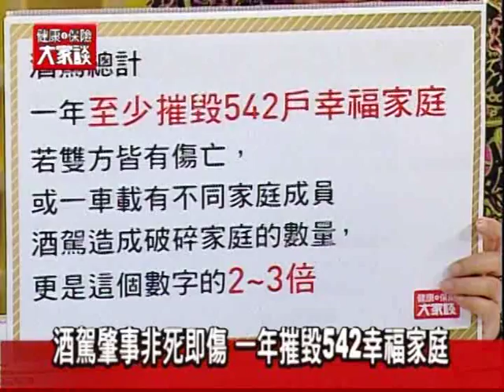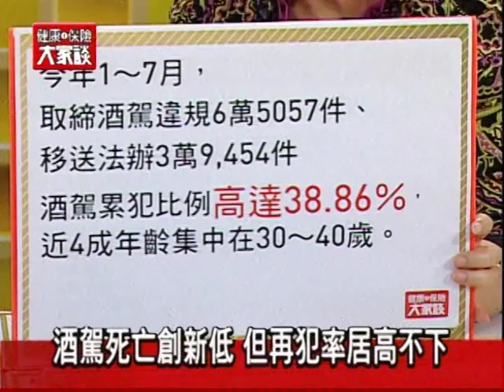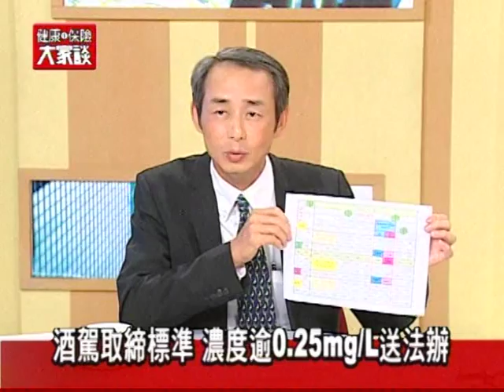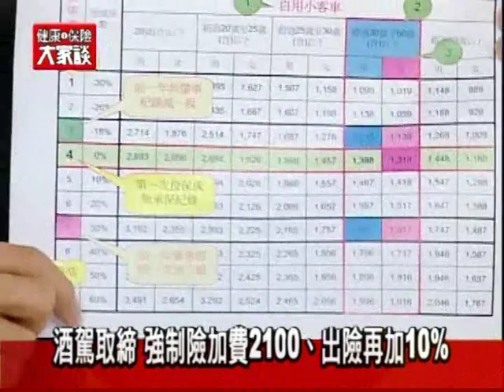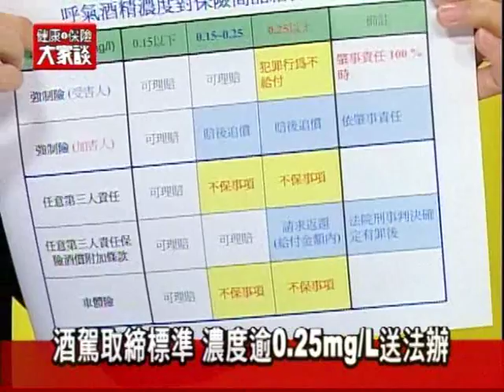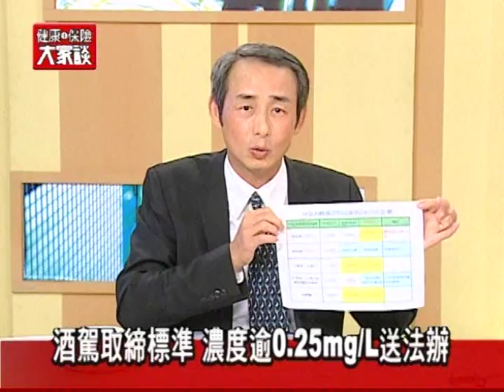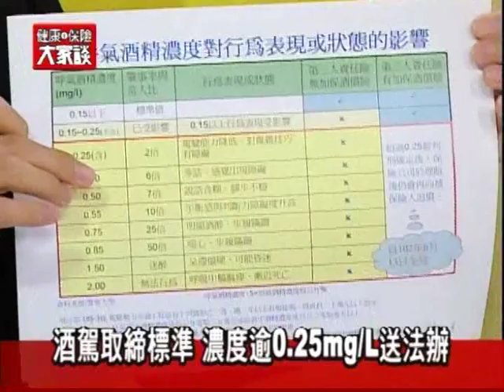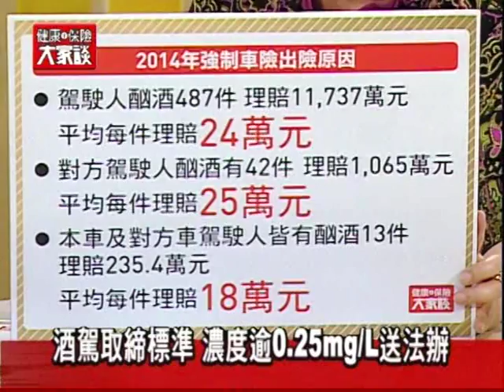健康保險大家談1044集－酒駕肇事非死即傷 一年摧毀542幸福家庭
現代保險雜誌製作「健康保險大家談」電視節目，邀請產險公會理賠小組召集人丁榮光、車險理賠小組委員華國道和觀眾朋友談談，該如何遏止酒駕？強制車險在酒駕傷亡事故中扮演什麼樣的角色？